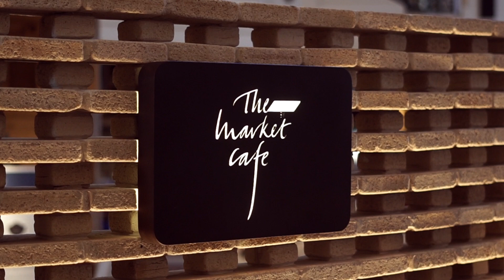Ramadan 2021 - Iftar in Dubai | The Collective by Market Cafe at Grand Hyatt Dubai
Break your fast at Grand Hyatt Dubai this Ramadan 2021

The Collective by Market Cafe is open for a traditional Iftar this Ramadan, where you can head down with the family and break your fast. Be amazed to experience a plethora of delicious and traditional Arabic dishes.

Start with a selection of sharing-style cold mezze, dates and a range of starters before tucking into platters of mixed grills, kebabs, spicy potatoes, and other tasty treats.

The Collective by Market Cafe's authentic traditional Iftar is priced at AED 199 per person available from sunset to 8 pm. We look forward to having you dine grand this Ramadan.